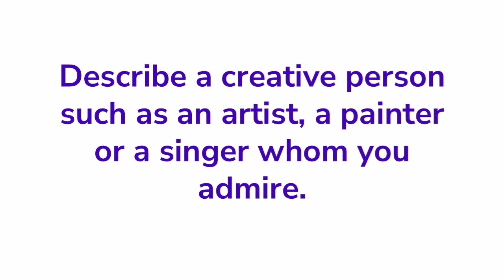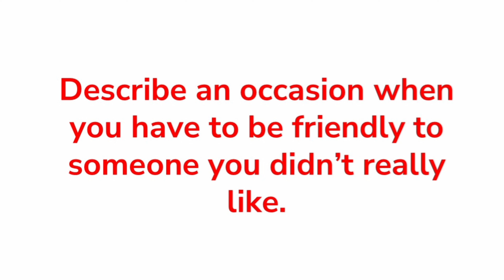02, 07, 16, 23 & 30 November 2024 IELTS Speaking Prediction | IELTS Speaking Cuecards November 2024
02, 07, 16, 23 & 30 November 2024 IELTS Speaking Prediction | IELTS Speaking Cuecards November 2024